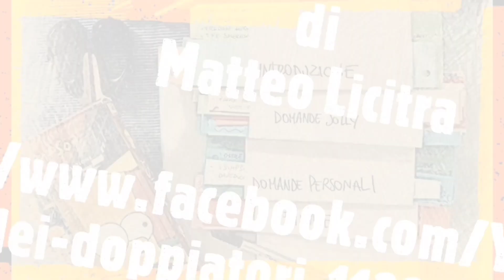Dedica a Leslie La Penna